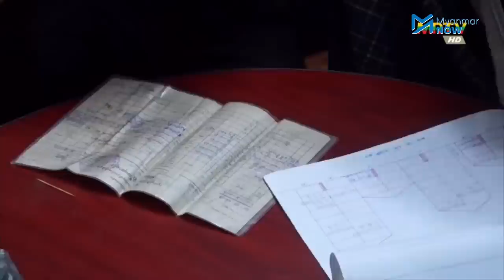လူဦးရေစာရင်းကောက်ယူမှုတွင် မပူးပေါင်းရန် ရန်ကုန်မြို့ပြပျောက်ကျား တိုက်တွန်း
ရွေးကောက်ပွဲ ကျင်းပရန် စိုင်းပြင်းနေသည့် အာဏာသိမ်းစစ်တပ်က ယခုရက်ပိုင်းအတွင်း တိုင်းနှင့်ပြည်နယ်အနှံ့ လူဦးရေစာရင်း ကောက်ယူနေမှုသည် စစ်အာဏာရှင်ဆန့်ကျင်ရေးတွင် ပါဝင်နေသူများကို ပိုမိုဖိနှိပ်နိုင်ရန် လုပ်ဆောင်နေခြင်း ဖြစ်သည်ဟု တော်လှန်ရေးအင်အားစုများက ပြောကြားလိုက်သည်။

""မြို့ပြပျောက်ကျားတွေနဲ့ မြို့ပြပျောက်ကျားကို ဆက်စပ်တဲ့လူဆက်စပ်တဲ့လူ ဒီလိုလူတွေကို ပိုက်စိပ်တိုက်ဖမ်းဖို့ပဲ ယူဆတယ်။ ဖမ်းခြင်း၊ မဖမ်းခြင်း ဆိုရင်တောင်မှ မြို့ပြပျောက်ကျားတွေအနေနဲ့ကော၊ ပါဝင်ဝန်းရံသူအနေနဲ့ကော အရမ်းကို ခက်ခဲသွားပြီ။ မျက်မျက်စိဒေါက်ထောက်ကြည့်လို့ရသွားမယ်ပေါ့။ ပြီးတော့ ကြိုးဆိုရင်တော့ တစ်ရစ်ချင်းစီ ပိုတင်းအောင် ရစ်လိုက်တဲ့ သဘော" ဟု Yangon UG Association(YUA) ပြောရေးဆိုခွင့်ရှိသူ ဆရာကျောင်းက ပြောသည်။